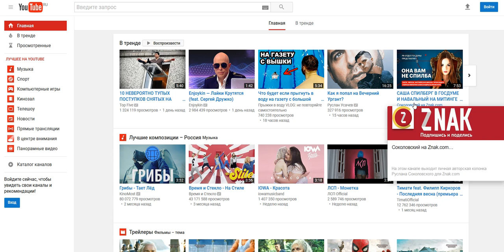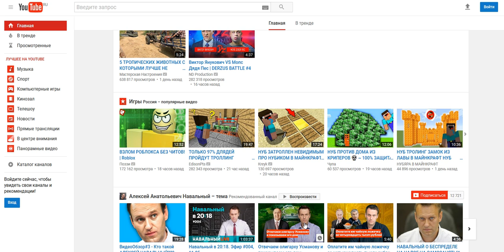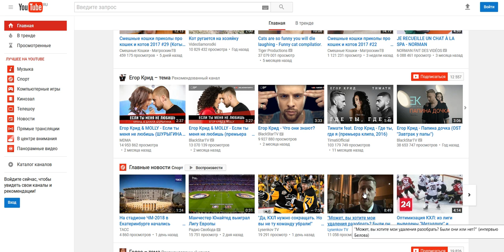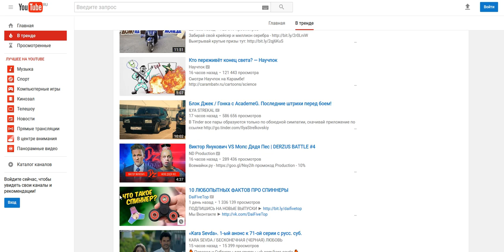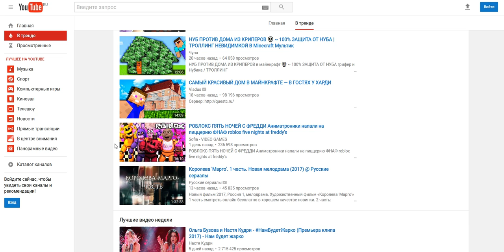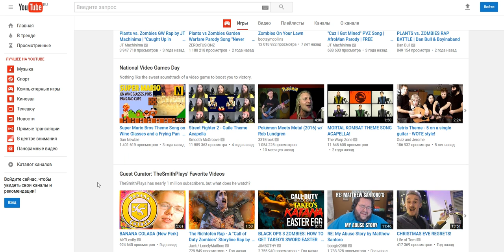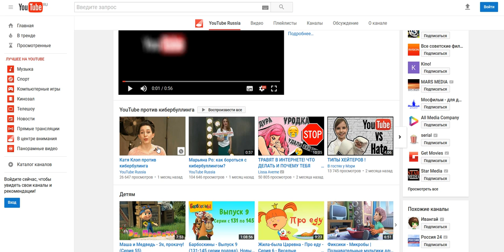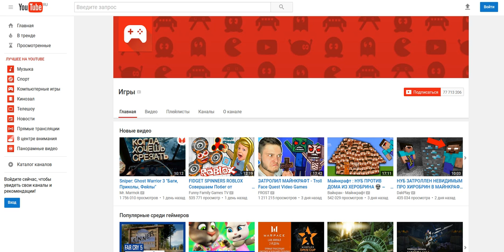ЮТЮБ дурит и грабит русь по заказу КИСЕНДЖЕРА ШОК